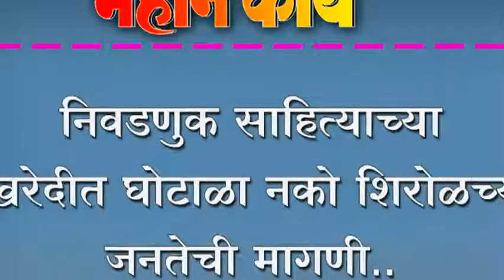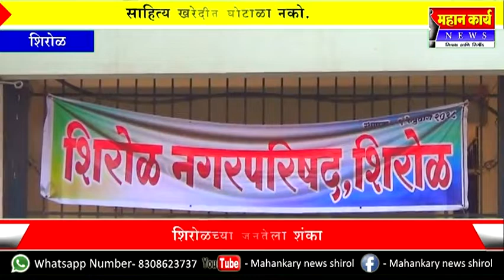निवडणुक साहित्याच्या खरेदीत घोटाळा नको शिरोळच्या जनतेची मागणी..